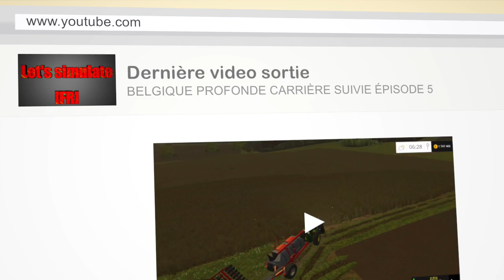ÉPISODE 1 - CITIES SKYLINES VERSION DELUXE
Eh bien salut à tous les amis aujourd'hui la sortie d'un jeu inédit: CITIES SKYLINES sans oublier que nous avons payer la version deluxe pour faire plaisir à nos super abonnés !

Notre site : letssimulatefr.url.ph

Notre JeuxVideo.com : GalaxyOnline

Notre Skype : letssimulatefr

Exonis & GalaxyOnline